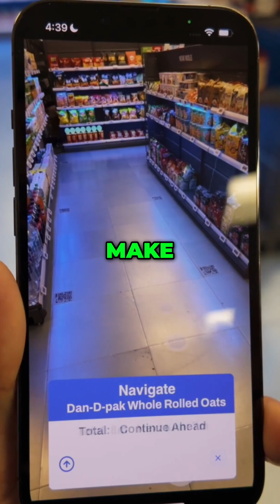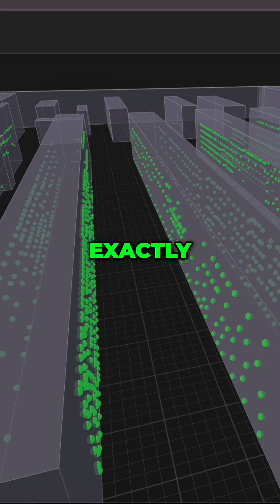AR Tech Making Indoor GPS Obsolete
What started as tabletop AR gaming has evolved into something way bigger: a decentralized visual positioning system that could make GPS obsolete indoors.